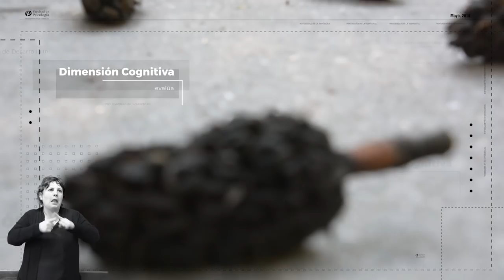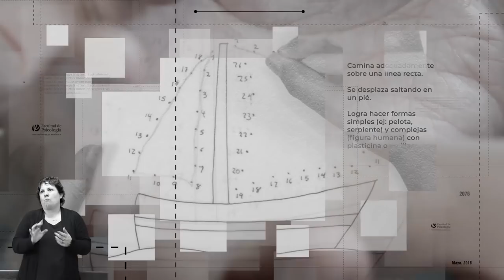Evaluación Escolar - INDI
Palabras clave es un ciclo de audiovisuales que surge con el objetivo de divulgar las producciones académicas desarrolladas en la Facultad de Psicología de la Universidad de la República.
Este ciclo, realizado en coordinación entre Decanato y la Unidad de Comunicación Institucional, pone énfasis en aquellas temáticas que se encuentran en la agenda social y política del país,con foco en su potencial aporte a las políticas públicas.

La decana María José Bagnato y el docente Alejandro Vásquez dialogan sobre los factores que inciden desde la primera etapa de escolarización en la trayectoria académica de niños y niñas de 3 a 6 años. Para lo que facultad de psicología construyó un instrumento (INDi) que evalúa el desarrollo del niñe desde las áreas cognitiva, motor, socioemocional, y actitudes frente el aprendizaje y como se aporta a la transversalización de las políticas públicas.